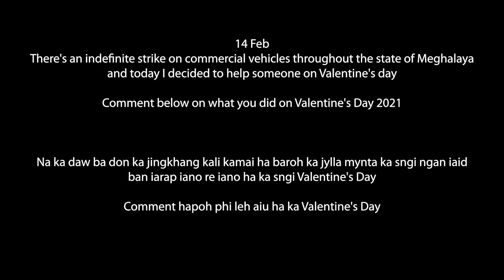Balentain - Ai lift ia ki briew bad ka gift || Valentine's Day - Giving random people lift and gift